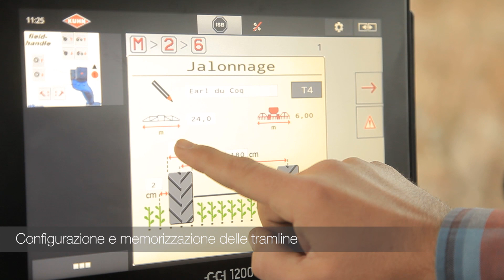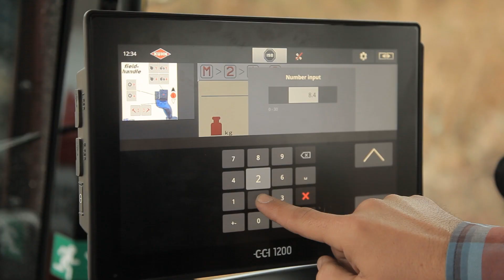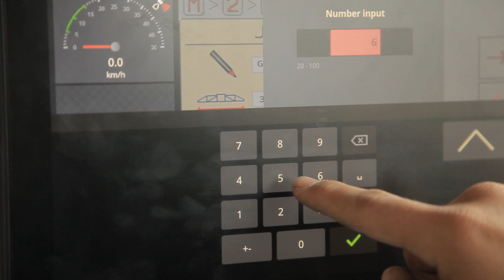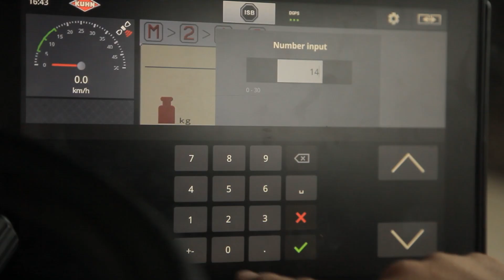KUHN ESPRO 6000 RC - Seminatrice pneumatica trainata con Vistaflow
Una seminatrice facile da trainare per risparmiare carburante?
Il ridotto assorbimento di potenza di ESPRO è dovuto principalmente ad uno speciale design delle ruote di compattamento che precedono la barra di semina. La seminatrice universale ESPRO lavora con precisione anche a grande velocità grazie alla barra di semina CROSSFLEX che posa ciascun seme con precisione, anche con velocità d'avanzamento fino a 17 km/h.
Provate la sua struttura semplificata, la compatibilità con le soluzioni ISOBUS e le semplici regolazioni.

La tramoggia dei modelli ESPRO RC è divisa in due, con due appositi sistemi di dosatura e distribuzione. È possibile depositare il concime o seminare una seconda varietà davanti alla fila delle ruote di compattamento. Un ventaglio di possibilità!
Per seminare un'unica coltura, l'intera tramoggia viene riempita con una sola varietà di semi. Entrambi i dosatori lavorano ma la semente viene tutta inviata alla testata di distribuzione principale collegata alla barra di semina CROSSFLEX.
È anche possibile seminare la coltura principale e concimare in un unico passaggio. Il concime viene depositato sotto le radici tra le due fila di sementi. La profondità regolabile del concime previene il rischio di bruciature sui semi in germinazione.
Inoltre, è possibile seminare due colture diverse in file diverse e a profondità differenti. Questa configurazione è vantaggiosa per seminare colture di copertura o miste.
L'intera tramoggia può essere utilizzata per due varietà della stessa specie di sementi (per esempio, convenzionale e ibrida). Ciò consente una dosatura separata e la semina di precisione congiunta della coltura principale
Una parte della tramoggia può contenere la coltura principale, mentre l'altra viene riempita con il concime, depositato poi vicino al seme. Questa configurazione è davvero utile in caso di elementi come il fosforo, che sono praticamente immobili nel terreno.

LA VALVOLA TRAMILINE VISTAFLOW
VISTAFLOW è una valvola per tramline intelligente che controlla il passaggio delle sementi all’interno dei tubi. La valvola VISTAFLOW montata sulla testa di distribuzione della seminatrice consente di realizzare tutti i ritmi di tramline nonché il controllo del passaggio dei semi in ogni fila.

SEMPLIFICATI LA VITA CON IL TRAMLINE UNIVERSALE!
Fare la tramline diventa possibile anche quando le larghezze di lavoro della seminatrice e del trattamento (irroratrice e spandiconcime) sono incompatibili. Con questo sistema rivoluzionario, niente più valvole o tubi da muovere sugli elementi di semina! E’ possibile accedere a funzioni aggiuntive come la chiusura mezza macchina (a sinistra o a destra) e la chiusura di una fila sì e una no, funzioni gestite direttamente dalla cabina.
L’interfaccia utente consente inoltre il salvataggio di diverse configurazioni da utilizzare successivamente e più velocemente. Registra le seguenti configurazioni: larghezza di lavoro, carreggiata e larghezza dei pneumatici dell’irroratrice o del semovente e dello spandiconcime.

MONITORAGGIO E SENSORE ANTI-INTASAMENTO
Le valvole tramline VISTAFLOW dispongono di un sistema di monitoraggio e rilevamento intelligente. Se all’interno della testata di distribuzione si verifica un intasamento, lo schermo del terminale di controllo segnala automaticamente la fila bloccata con un messaggio di allarme per informare l’utente il più rapidamente possibile. La visualizzazione del LED rosso sulla testata di distribuzione permette di identificare direttamente la valvola con caduta di seme difettosa. La facilità d’uso e l’ergonomia dell’interfaccia KUHN del terminale ISOBUS consentono, oltre al facile accesso alle impostazioni di configurazione di tramline personalizzate, anche un accesso rapido e intuitivo alle funzioni automatiche integrate nell’interfaccia.